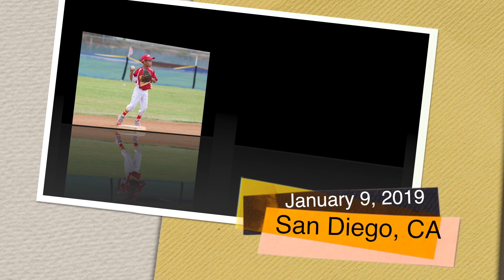Owyn's 11th Birthday Celebration (video)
This video is about Owyn's 11th Birthday Celebration